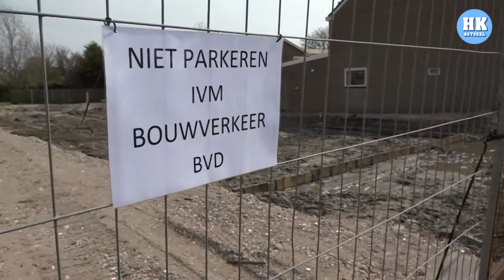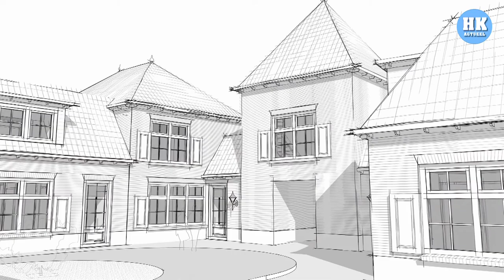Jennifer Hofmeijer start nieuw project als zorgonderneemster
ANNA PAULOWNA - Zorgondernemer Jennifer Hofmeijer is begonnen aan een nieuw project. Bij het station Anna Paulowna is de bouw begonnen van het Polder Hofje waar mensen straks zelfstandig kunnen wonen, maar wel alle zorghulp bij de hand hebben.